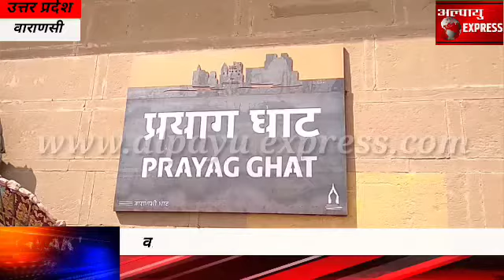वाराणसी -माघ पूर्णिमा के मौके पर आस्‍थावानों की कतार